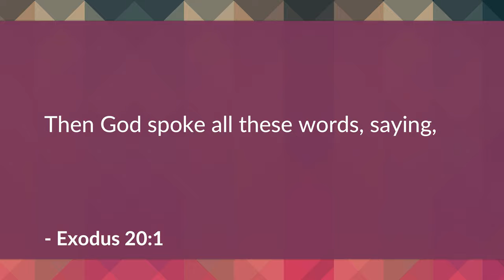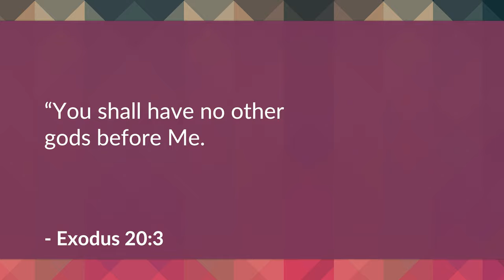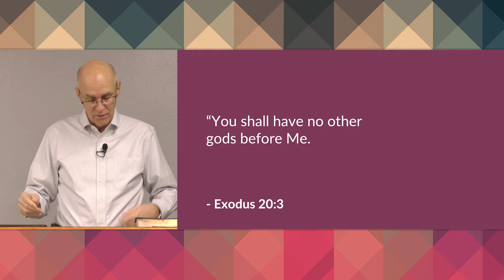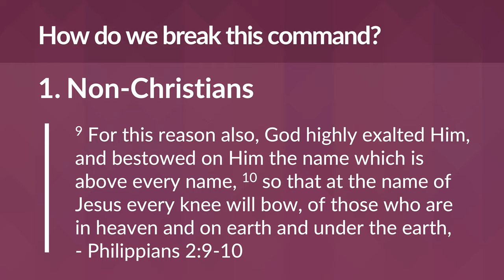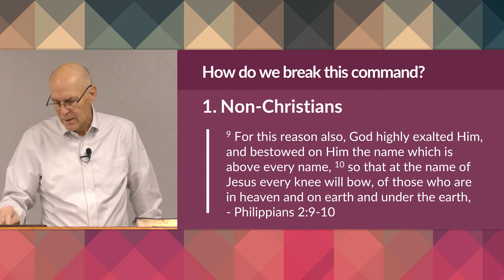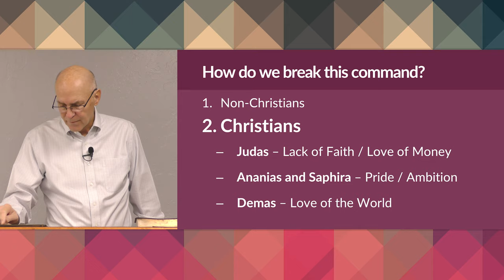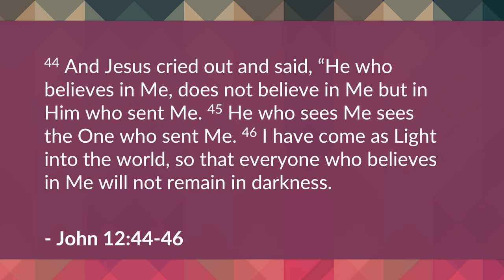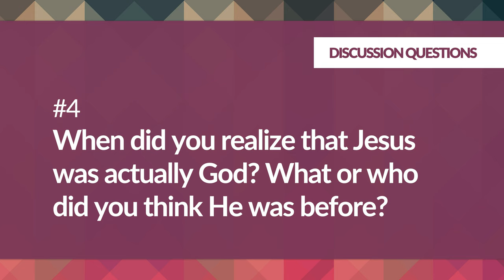God First and Only: The 1st Commandment – Mike Mazzalongo | BibleTalk.tv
Mike discusses the reasons for the first commandment and how we both break and keep it today.